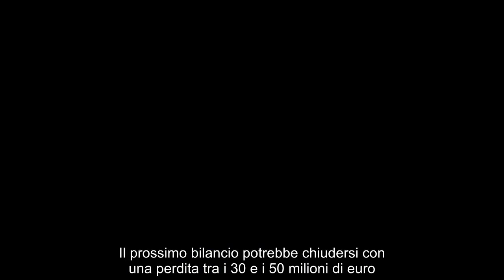Ultimatum a Zhang il fondo USA pronto a prendersi l’Inter